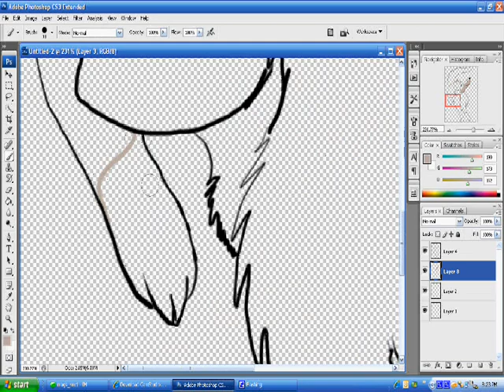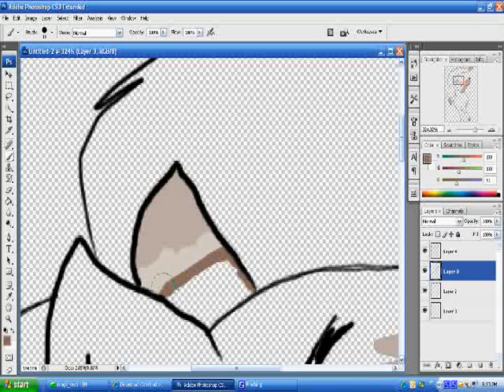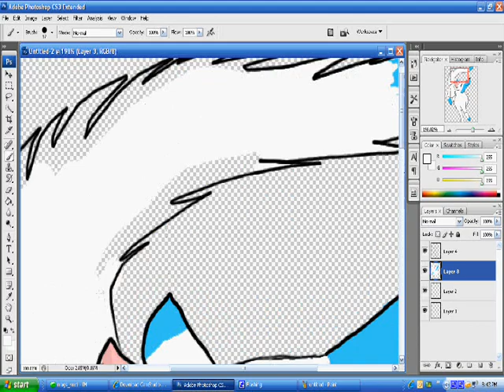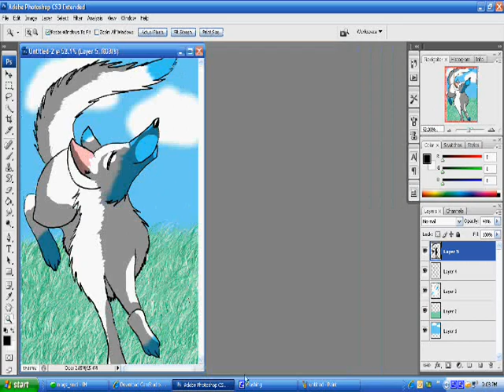Speed painting cloud the wolf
Speed painting cloud the wolf I OWN NO ADUDIO and no he is not in my animated series or is he? lol youll find out soon :) *growls * youtube cut of the ending AGAIN!